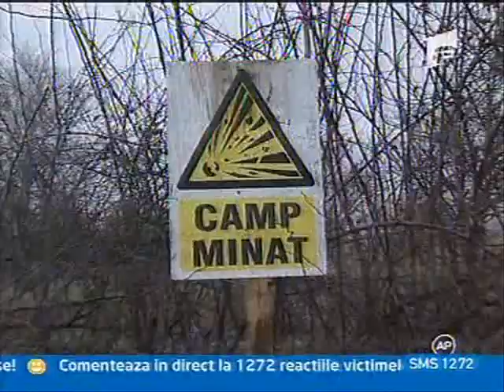rasmerita - daniela crudu (part 1)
rasmerita